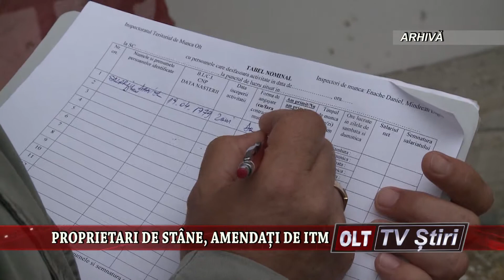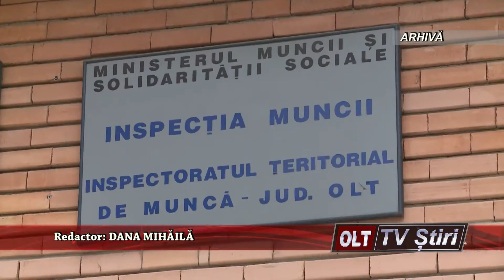PROPRIETARI DE STANE AMENDATI DE ITM 0511